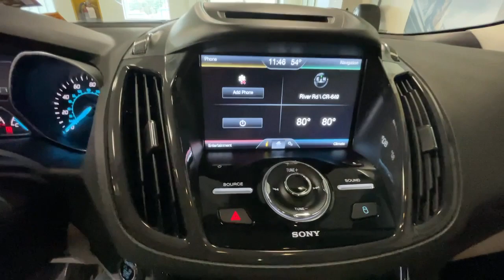2015 Ford Escape Summit, Westfield, Union, Newark, Scotch Plains, NJ 2898A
Used 2015 Ford Escape available in Summit, New Jersey at Smythe Volvo. Servicing the Westfield, Union, Newark, Scotch Plains, NJ.

Smythe Volvo
40 River Rd

AWD, Brake assist, CD player, Electronic Stability Control, Exterior Parking Camera Rear, Four wheel independent suspension, Front anti-roll bar, Heated door mirrors, Heated front seats, Knee airbag, Overhead airbag, Power Liftgate, Rear anti-roll bar, Rear Parking Sensors, Speed-sensing steering, SYNC w/MyFord Touch & SYNC Services, Traction control. Copper 2015 Ford Escape Titanium AWD 6-Speed Automatic EcoBoost 2.0L I4 GTDi DOHC Turbocharged VCTbrbr21/28 City/Highway MPGbrbrbrAwards:br  * JD Power Initial Quality Study (IQS)   * 2015 KBB.com 10 Best SUVs Under $25,000   * 2015 KBB.com Brand Image Awards